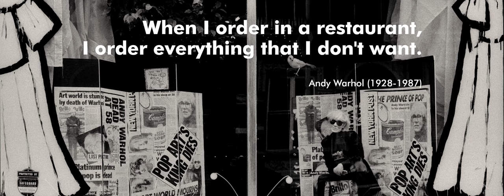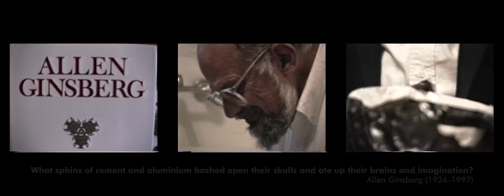AI WEIWEI: NEW YORK DAYS | CIRCA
(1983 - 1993) NEW YORK DAYS focuses on the formative decade Ai Weiwei spent in New York City. The video consists of photographs, artworks, and footage created by Ai during this period.

We see Ai, a young artist who first came to the city a painter, drawn to the art and the issues that would define him decades later—the ideas of Duchamp and Warhol, movements for social justice, and a photojournalistic streak. NEW YORK DAYS includes the earliest footage Ai has filmed, including an anti-war protest and Allen Ginsberg’s birthday celebration.

Video edited by:
Li Dongxu
Quotes:
I loved New York—every inch of it. It was like a monster. - Ai Weiwei, Chinese artist (b. 1957)

When I order in a restaurant, I order everything that I don’t want. - Andy Warhol, American artist (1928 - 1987)

What sphinx of cement and aluminium bashed open their skulls and ate up their brains and imagination?
- Allen Ginsberg, American poet (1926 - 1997)

All of life is a foreign country.
- Jack Kerouac, American writer (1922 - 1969)

Artworks:
Hanging Man, 1983 Violin, 1985
Safe Sex, 1987
Allen Ginsberg’s Birthday, 1990

Supporting Material:
Add full “Allen Ginsberg’s Birthday” film online Gallery of Early Artworks